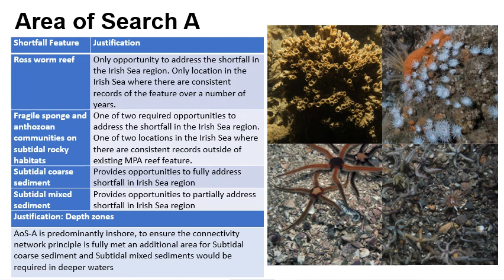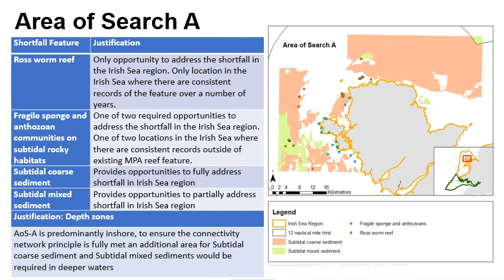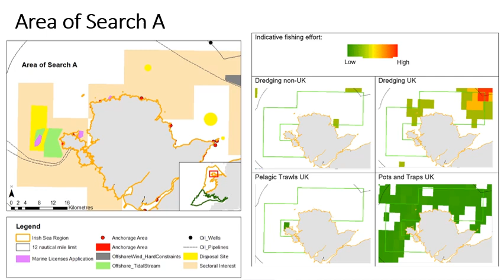Area of Search (AoS) A presentation: YouTube video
This is a presentation about Area of Search A that is being put forward in the Welsh Marine Protected Area network completion project.